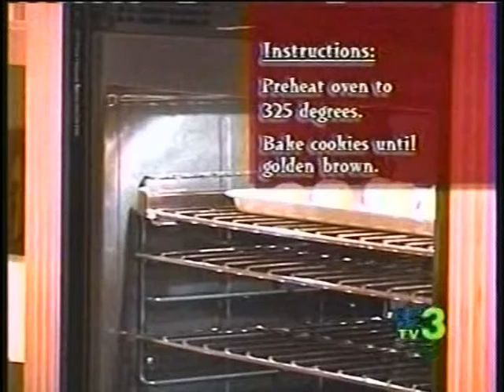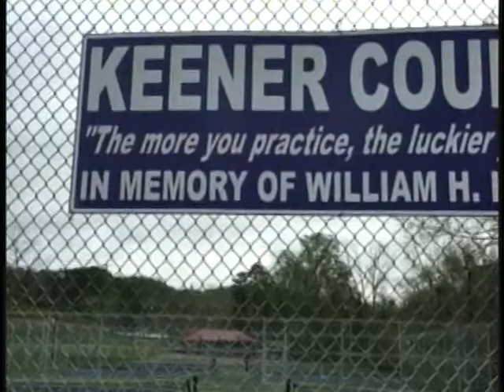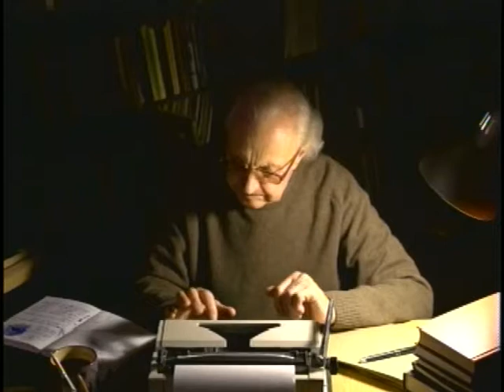The Cherie Show 01-19-17